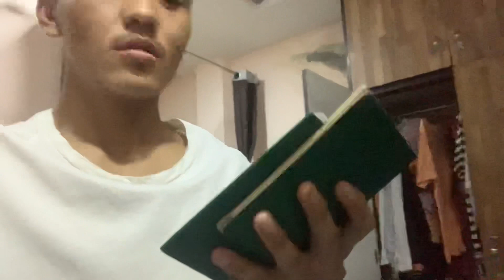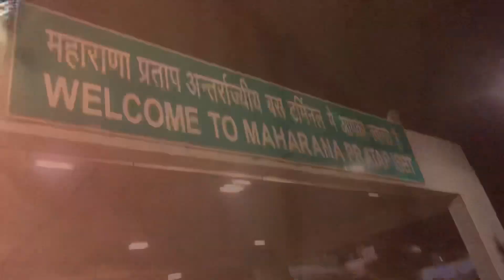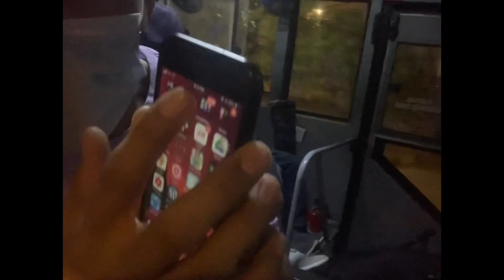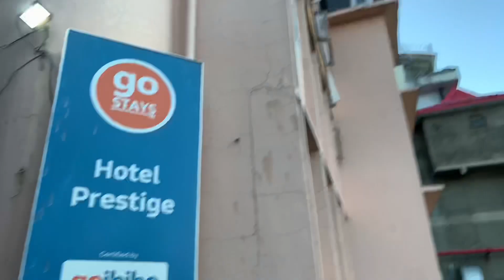Shimla trip vlog 01